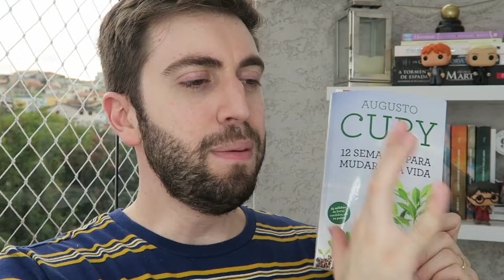LEITURAS DE JUNHO